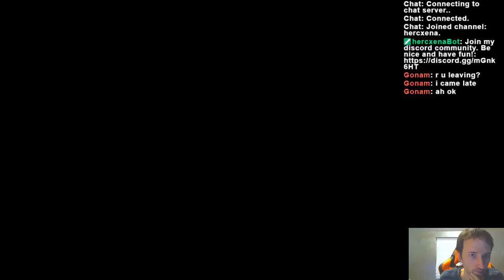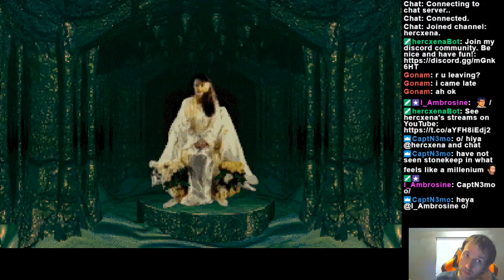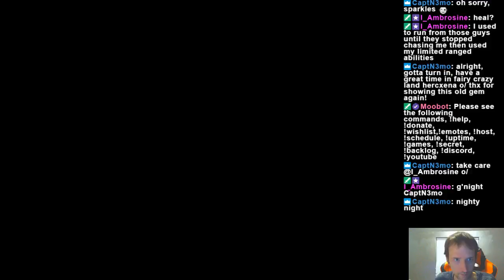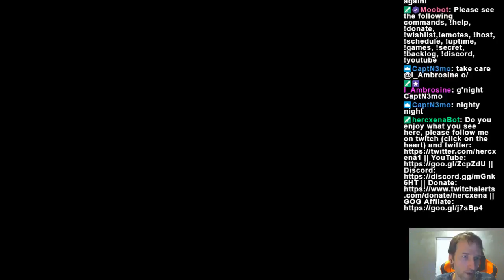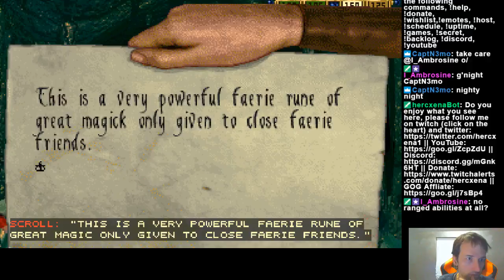Stonekeep - Episode 6